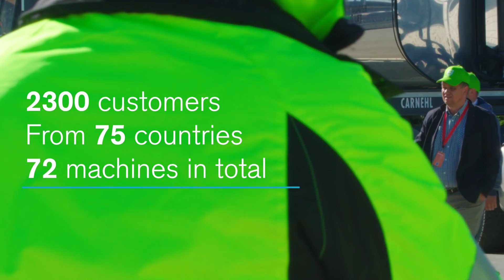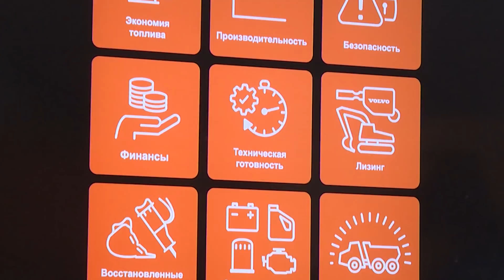Volvo Days 2018: The highlights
Volvo Days 2018 have come to an end, after an incredible festivity with 2300 customers and dealers, from 75 countries, visiting the Volvo CE Customer Center during a time period of three weeks. Volvo Construction Equipment, together with Volvo Trucks, have demonstrated 72 machines and the customers have seen a tremendous machine show and also got the possibility to testdrive the machines.
Check out the highlights, and who knows, next time you might be invited?
See more from us online by VolvoDays2018